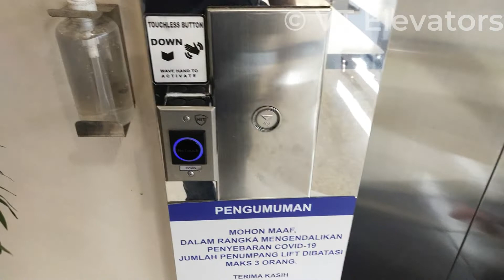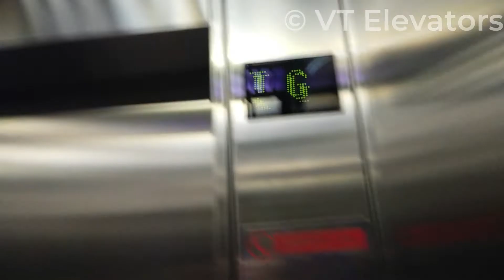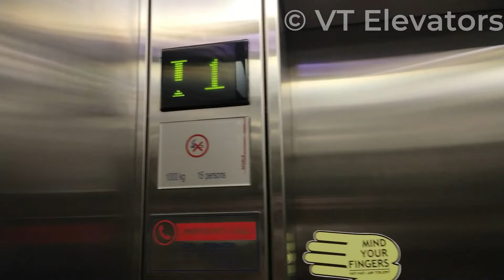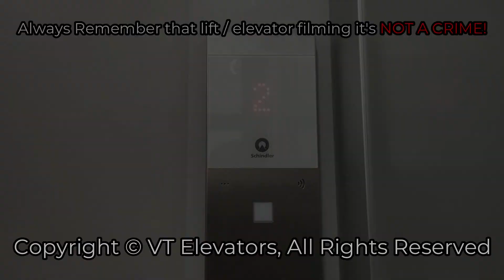Schindler 300 P MRL Passenger Lift - Pondok Indah Mall North Skywalk, Jakarta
A Schindler 300 P MRL lift with green D8 Line buttons plus beeps & outer touchless sensors, luckily this lift is unguided at the time I was shoot this lift

Outro NCS:
Sleeping Till Noon - FROZT, Andrew A

[Video Information]
• Shooting Date: January 9th 2022
• Camera: Vivo S1 Pro
• Edited with: Filmora 9

[Building Information]
• Building Name: Pondok Indah Mall (PIM)
• Building Type: Shopping Mall
• Location: Pondok Indah (Metro Pondok Indah Rd.)

• Brand: Schindler
• Model / Fixtures: 300 P MRL Traction / Green D8 Line
• Installer: PT Berca Schindler Lifts
• Installation Year: 2005
• Type: Passenger Lift
• Capacity: 5 Persons due to Social Distancing (orig. 15 Persons / 1000 Kg)
• Serving: GF, L1, L1S, L2, L2S (5 Floors)
• Non-Serve Floors: None
• History: Original

*S: Skywalk Floor